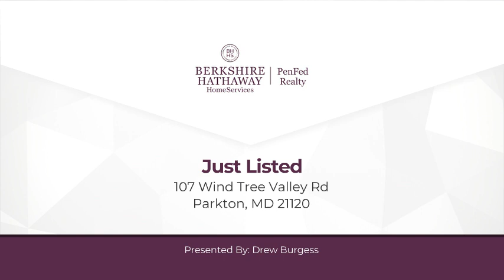107 Wind Tree Valley Rd Parkton, MD 21120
Drew Burgess - Monkton Office
4 beds 3 baths